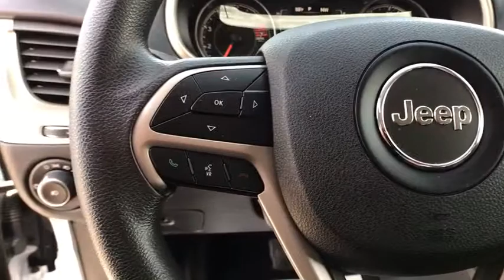2018 Jeep Cherokee Great Falls, Helena, Havre and Lewistown, ID JD589483W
Used 2018 Jeep Cherokee available in Great Falls, Idaho at Lithia CDJR Great Falls. Servicing the Helena, Havre and Lewistown, ID area.
2018 Jeep Cherokee Latitude 4x4 - Stock#: JD589483W - VIN#: 1C4PJMCB4JD589483

: Jeep Certified CARFAX 1-Owner LOW MILES - 19660! FUEL EFFICIENT 27 MPG Hwy/21 MPG City! Back-Up Camera 4x4 Bluetooth iPod/MP3 Input ENGINE: 2.4L I4 MULTIAIR TRANSMISSION: 9-SPEED 948TE AUTOMATIC. Aluminum Wheels SEE MORE! SHOP WITH CONFIDENCE: 7-Year/100000-Mile Powertrain Limited warranty 125-Point Inspection and Reconditioning 3-Month/3000-Mile Maximum Care Coverage Some of our pre-owned vehicles may have unrepaired safety recalls. Check vinrcl.safercar.gov/vin/ Rental Car Allowance 24-Hour Roadside Assistance 24-Hour Towing Lifetime Certified Warranty Upgrades Available Carfax Vehicle History Report Introductory 3-month subscription to SiriusXM Satellite Radio KEY FEATURES INCLUDE: 4x4 Back-Up Camera iPod/MP3 Input Bluetooth Aluminum Wheels Rear Spoiler MP3 Player Privacy Glass Keyless Entry Child Safety Locks. OPTION PACKAGES: SIRIUSXM SATELLITE RADIO TRANSMISSION: 9-SPEED 948TE AUTOMATIC (STD) ENGINE: 2.4L I4 MULTIAIR 50 State Emissions. Jeep Latitude with Bright White Clearcoat exterior and Black interior features a 4 Cylinder Engine with 184 HP at 6400 RPM*. EXPERTS REPORT: Great Gas Mileage: 27 MPG Hwy. WHY BUY FROM US: *Any negative equity amount will be applied toward purchase of sale vehicle. On approved credit. See dealer for details. On select vehicles excludes special clearance vehicles see store for details. Value determined by dealer minus reconditioning cost and/or excessive mileage. Any negative equity will be added toward purchase of sale vehicle. On approved Credit. Trade in vehicle must be within NADA guidelines. Price does not include title license or dealer doc fees. Price contains all applicable dealer incentives and non-limited factory rebates. You may qualify for additional rebates; see dealer for details.